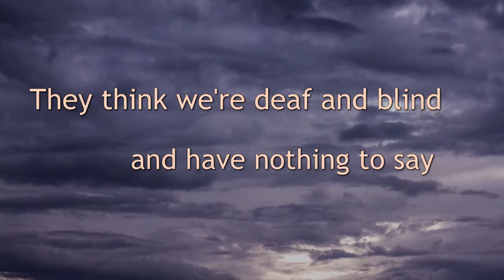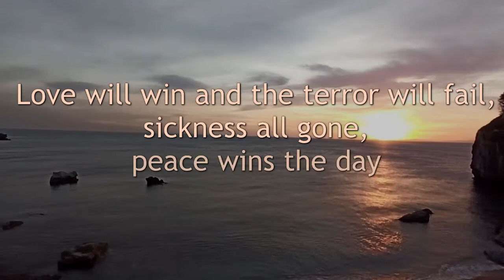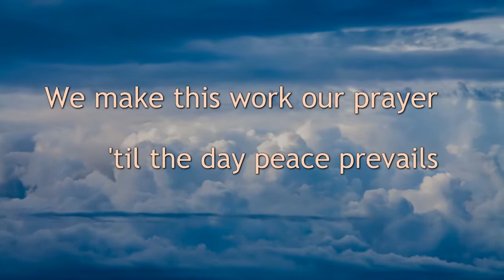Justice is on its Way (song for Psalm 94)